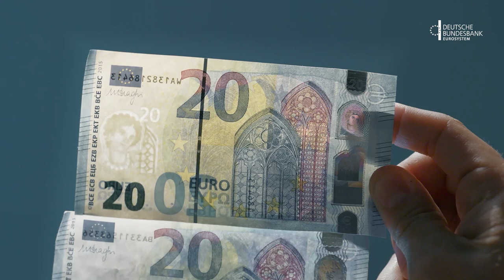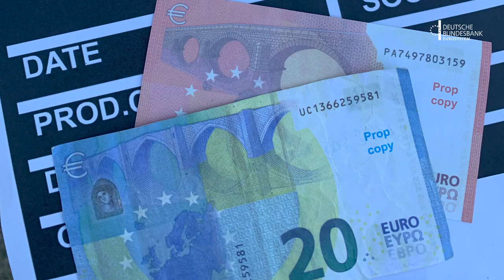Aktuelle Bundesbank-Zahlen: Mehr Falschgeld im Umlauf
Hatten Sie letztes Jahr einen gefälschten Euro-Schein in der Hand? Vermutlich nicht! Rein rechnerisch entfielen nur fünf falsche Banknoten auf 10.000 Einwohner. Im Jahr 2022 wurden in Deutschland rund 44.100 falsche Euro-Banknoten im Nennwert von knapp 2,7 Millionen Euro aus dem Zahlungsverkehr gezogen.

Deutliche Steigerungen wurden bei den 100- und 200-Euro-Fälschungen verzeichnet, da in mehreren Fällen hochwertige Güter mit Falschgeld bezahlt wurden. Infolgedessen fiel das Schadensvolumen falscher Banknoten mit insgesamt 2,7 Millionen Euro deutlich höher gegenüber dem Jahr 2021 (1,9 Millionen Euro) aus.

Besuchen Sie uns auch auf anderen Plattformen und schreiben uns bei Fragen:

Adresse:
Deutsche Bundesbank

Wilhelm-Epstein-Straße 14
60431 Frankfurt am Main